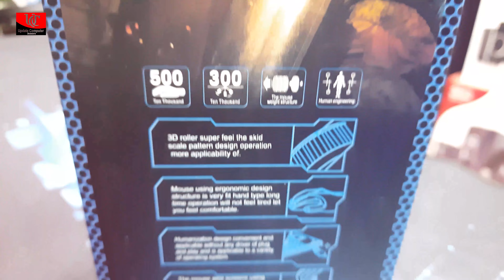Best Gaming Mouse At a low price T9 Gaming Mouse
T9 Gaming Mouse.
Product Type: Mouse.
Buttons: 7 buttons with scroll wheel.
Tracking Systems: Optical.
The Max DPI: 24000DPI.
Ergonomically designed.
Long-term use without fatigue.
Intelligent connectivity, no need to code.
Colorful light breathing.
Two instant macro shift button.
Can be used for Windows and Mac.
Top choice for computer game players.
Easy to use.
Color: Black.

(image collected from google)
Background music(YouTube Free Music)